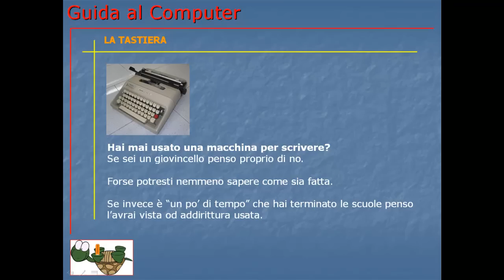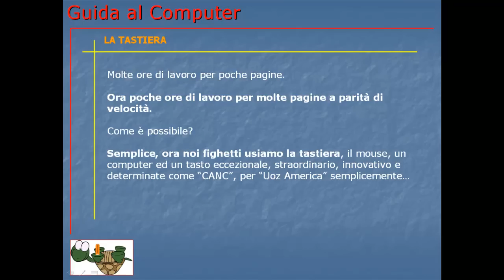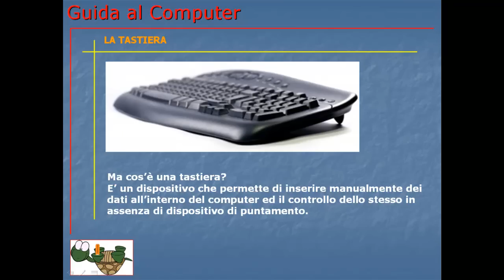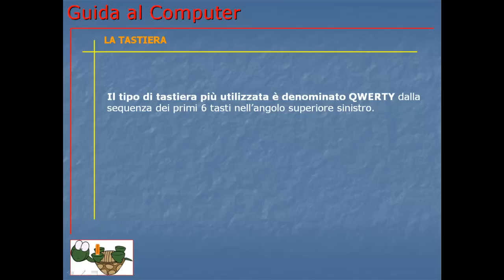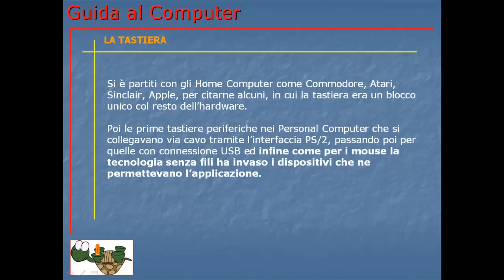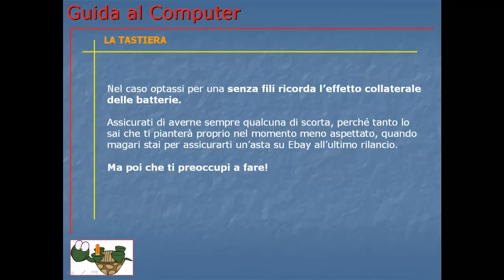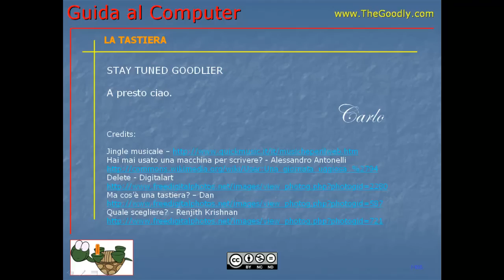Guida al Computer - Lezione 17 - La tastiera.mp4